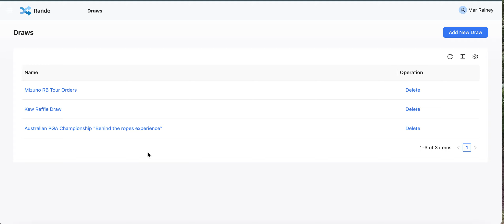Mizuno RB Tour Giveaway Announced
Simply purchase a dozen Mizuno RB Tour or RBx Tour from our online store to go into the draw to Win a Year's Supply - (12 Dozen)
Offer Ended: 15th April 2023